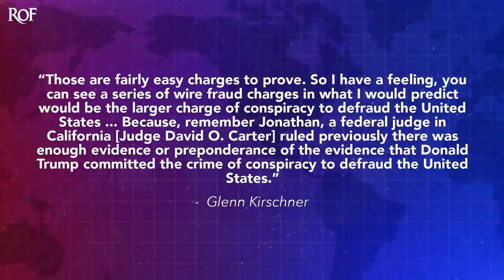Former Prosecutor Suggests Special Prosecutor Is Looking To Charge Trump With Wire Fraud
Donald Trump raised roughly $250 million after the 2020 election, telling his supporters that this money was needed so that he could challenge the election results. But he didn't spend any of that money to challenge the election, and special prosecutor Jack Smith has recently been interviewing people close to Trump who handled the fundraising arm. Smith wouldn't be looking if he didn't think something could be there, as Ring of Fire's Farron Cousins explains.

During an interview this past weekend, former prosecutor Glenn Kirchner, actually suggested that Jack Smith, the special prosecutor, overseeing the DOJs investigation into Donald Trump, might be looking at wire for, uh, wire fraud charges, excuse me, against former President Donald Trump. Now, Kirchner explains, and, and of course we, we know all this, I'm not sure if everybody knows it, but here's what Kirchner explains. We know that in recent weeks, actually, recent months, Jack Smith has been subpoenaing people with the Save America Political Action Committee. Save America is the Political action committee that Donald Trump used to raise 250 million after the 2020 election. And he did that by, you know, basically spamming his supporters with emails saying, this election was taken from us. We have to fight in court to get it back. But in order to do that, you gotta give us some money because I don't wanna spend it out of pocket.

Right? That would be silly. No, send me your money and I'll fight this election with your money. Not, not any of my money. And he raised $250 million doing that. Now, the problem is, as best we can tell from financial disclosure forms and all of that, and the lawsuit financing, he didn't spend any of that money on any of that. Like literally $0 fighting the results of the 2020 election out of the 250 million that he raised. So the big question is, would that constitute wire fraud in an ordinary situation? If Donald Trump was not a politician, it would 100%. You're raising money under fraudulent pretenses and using them for something other than the stated purpose. You're defrauding people to cost them money. That is wire fraud. But with campaign finance laws, things get a little murier. So if Smith wanted to hit Donald Trump with wire fraud charges, this would once again be another uncharted area, and it would open up every politician in this country left and right to potential rewire fraud charges based on what they say in their fundraising emails. And, and I think that's a good thing. Like I want Smith to go down this path, not just to have another thing to hit Donald Trump for, but maybe to bring a little bit of honesty to campaign finance. I mean, we're not gonna get campaign finance reform anytime soon, so we may as well have a criminal aspect to it if you try to overstep the bounds. But let me read you what Kirchner said.

Those are fairly easy charges to prove talking about the wire fraud. So I have a feeling you can see a series of wire fraud charges. And what I would predict would be the larger

Charge of conspiracy to defraud the United States. Because remember, a federal judge in California ruled previously, there was enough evidence or preponderance of the evidence that Donald Trump committed the crime of conspiracy to defraud the United States. So that would be where you would probably be able to grow the wire fraud chars charges from, because the wire fraud was committed in order to further another crime, which was fraud against the United States itself. So that's where the campaign finance, you know, murkiness may become a little more clear and may not apply here because if you're raising money to do something that was inherently illegal in the first place, fraud against the United States, then those campaign finance laws are not gonna protect you. That's what Kercher is explaining, and that's why it's not necessarily as murky as it may seem, but we'll see.